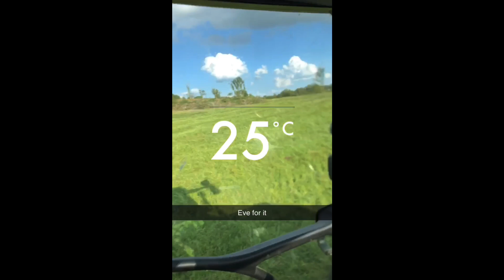Summer 2021 Through A Phone